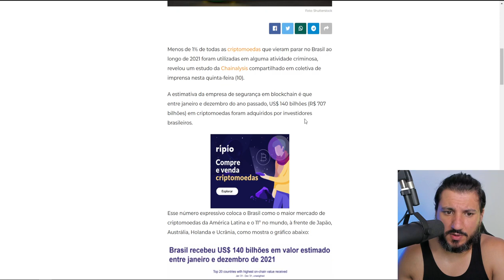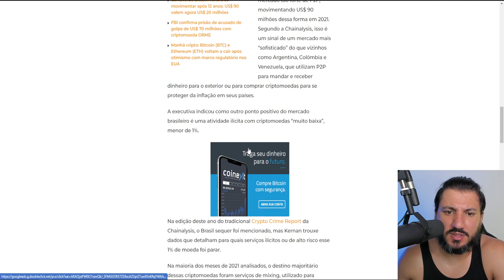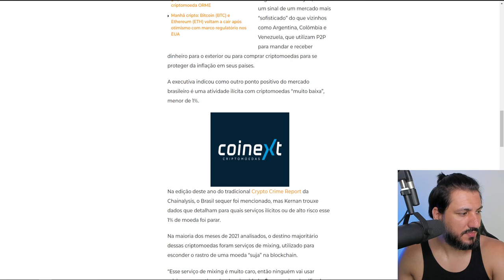O BRASIL CRIMINOSO DAS CRIPTOMOEDAS